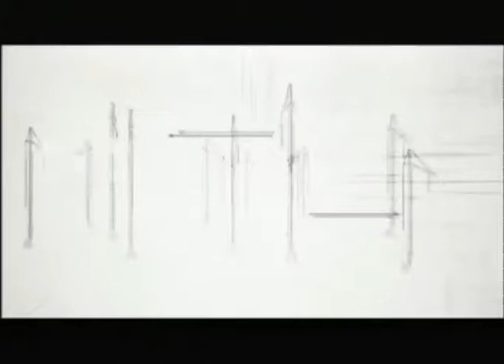Новое утро (Рика ТВ) от 27 января 2020 года